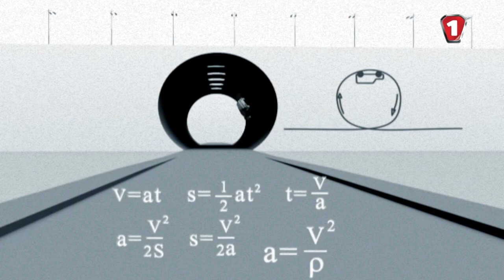Switch On The Light. "АвтоАкадемия" (HD) (УКР)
Отгадывание марки и модели авто. В гостях Switch On The Light.

Производство: Первый автомобильный телеканал.
2010 г.